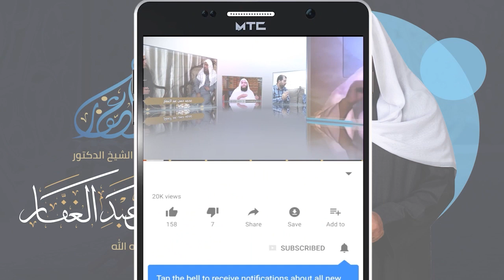شعب الإيمان باب في الصلاة المجلس 17 14 2 2021~1